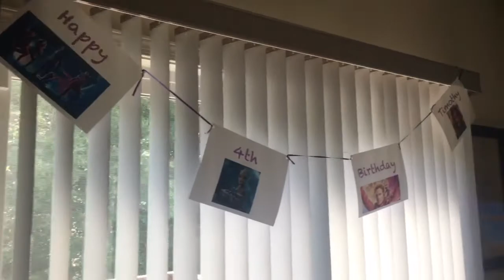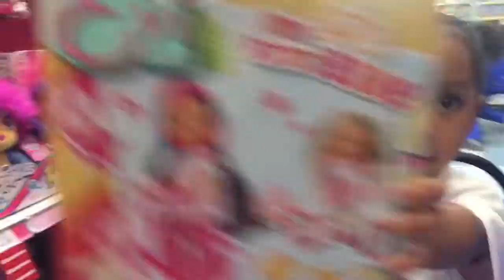Timothy's 4th Birthday Party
Welcome to my family's vlog!